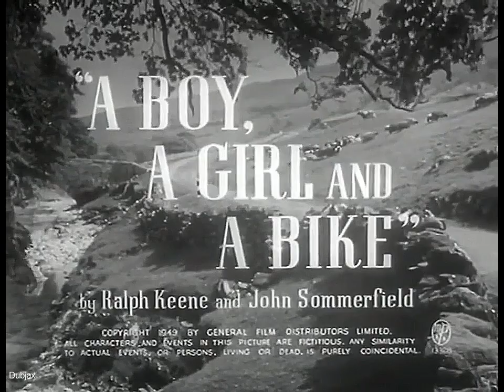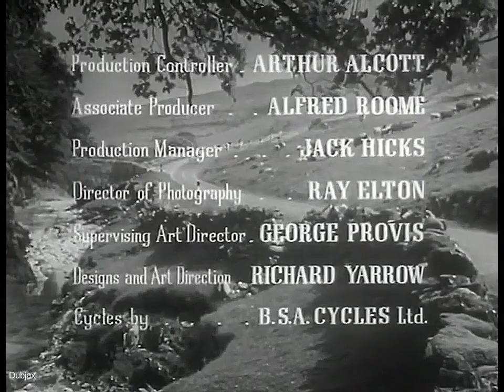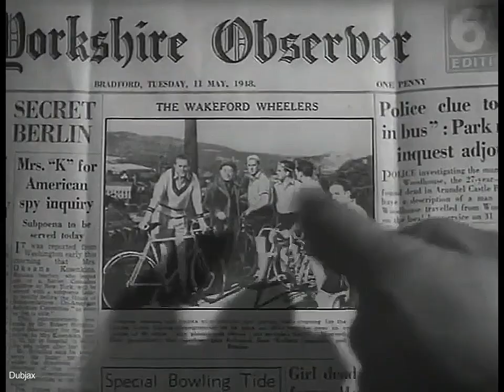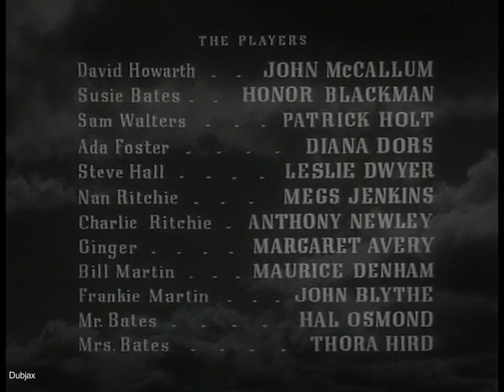A Boy, a Girl and a Bike 1949 John McCallum--Honor Blackman-Patrick Holt-Diana Dors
This amiable comedy romance is notable for its strong supporting cast including Diana Dors, Anthony Newley, Leslie Dwyer and Thora Hird.
Who wouldn't want to join a bicycle club that counts Honor Blackman and Diana Dors as its members? As brash boy-racer David finds for himself after falling for Sue (Honor Blackman), a Yorkshire gal with a passion for cycling. Before long he’s a paid-up member of the Wakefield Wheelers, pitting him against Sue's current fiancé. A tale of romance, crime and cycling set against the glorious Yorkshire landscape.